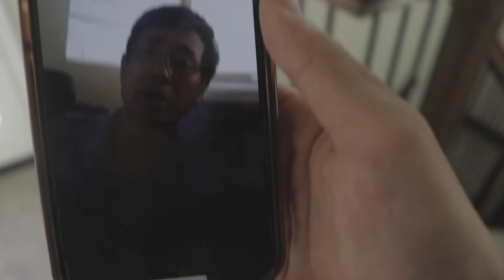Telling my ASIAN parents that I got a piercing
In this video I tell my asian parents that I basically am a disgrace because I got piercings.